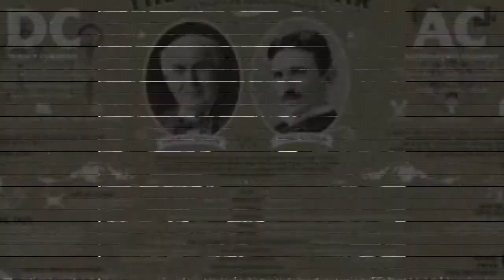EL LADO OSCURO THOMAS EDISON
Thomas Edison, El Torturador de Animales
En 1884, Nikola Tesla se mudó a Nueva York para conocer a Thomas Edison, que era famoso por su sistema de Baja Tensión Eléctrica, por la Corriente Continua,  Tesla creía fervientemente que la corriente alterna era eminentemente superior y sugirió crear un motor de corriente alterna, pero Edison afirmaba que sería demasiado peligroso. En lugar de tener en cuenta su propuesta, Edison le ofreció al inmigrante que tenía delante unos 50.000 $, que hoy en día seria alrededor de un millón de dólares, si podía mejorar sus generadores de Corriente Continua, o también llamados dinamos.